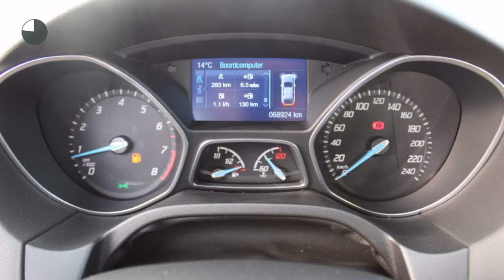Ford Focus WAGON 1.0 ECOBOOST 100PK EDITION NAVI AIRCO CRUISE